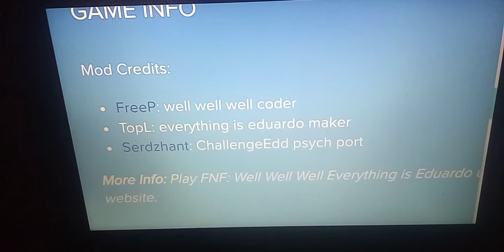fnf Eduardo and Eduardo vs Eduardo - challengedd (11 Misses)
hey guys I hope you enjoy the fnf Eduardo and Eduardo vs Eduardo - challengedd 11 Misses credits to everyone that made this mod and credits to everyone that made this song and you will see the credits of this mod at the end of the video and yes I decided to play this because the Eduardo saying well well well meme is trending and also because I love that meme well well well see you guys later and have a great day peace